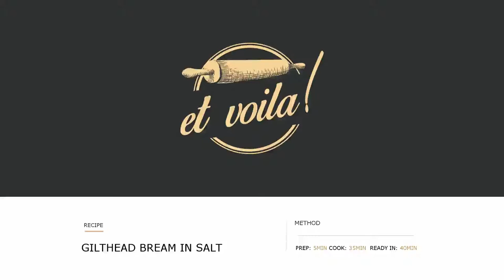Gilthead Bream in Salt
A very simple recipe of Gilthead Bream in Salt. Although being cooked in salt the fish doesnt get salty at all.

Music credits go out to our dear friend Se7h.